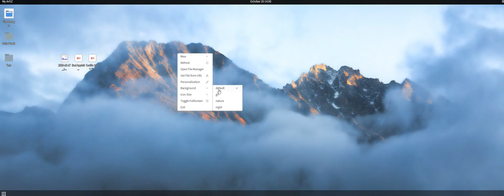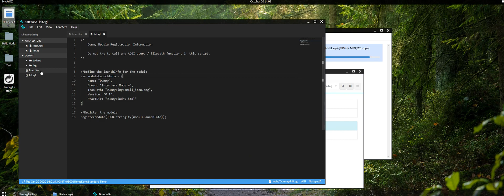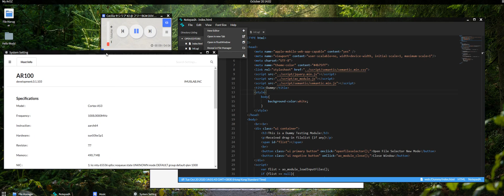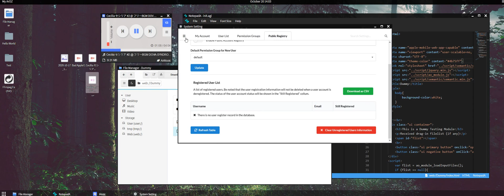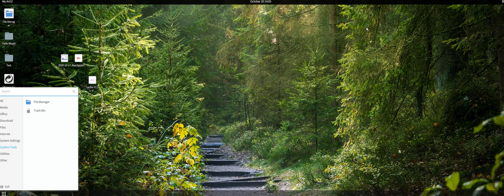arozos Web Desktop System for Raspberry Pi v1.103 Demo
arozos is a general web desktop system for Raspberry Pis or other ARM SBCs.

The current demo showing the basic interaction of users to the web desktop system in arozos version v1.103.